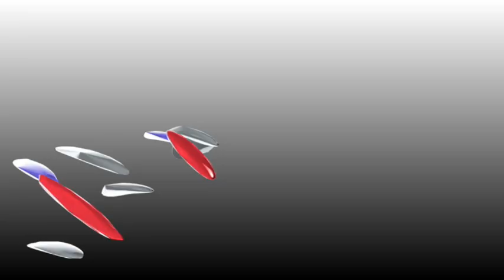Hay J Comedy Reels Stand Up Short Raiding The Capitol